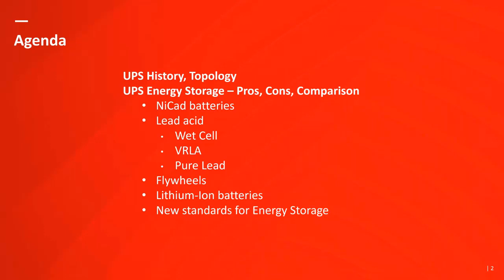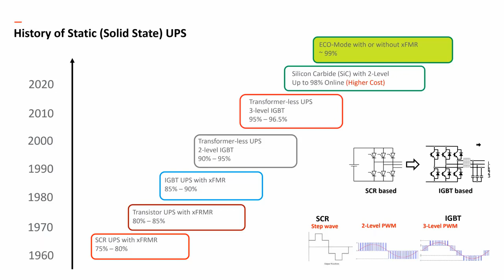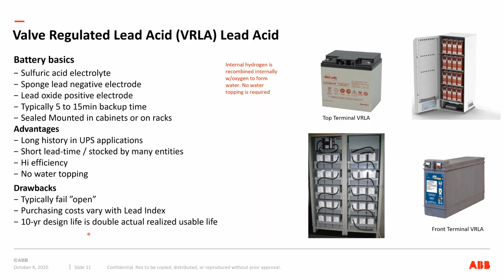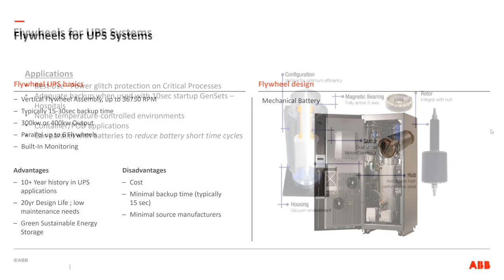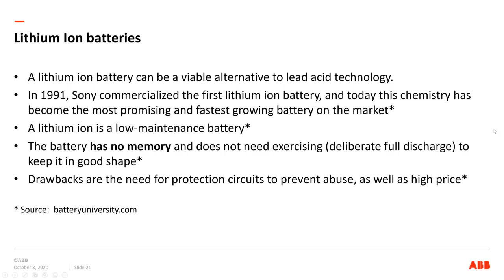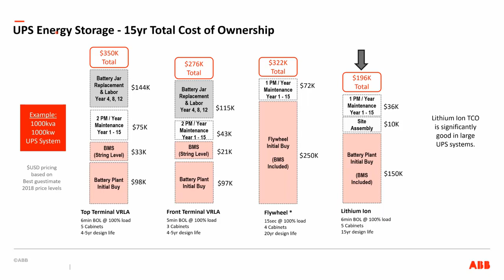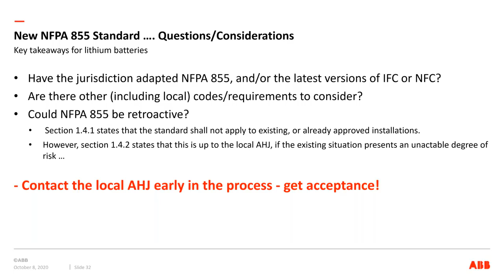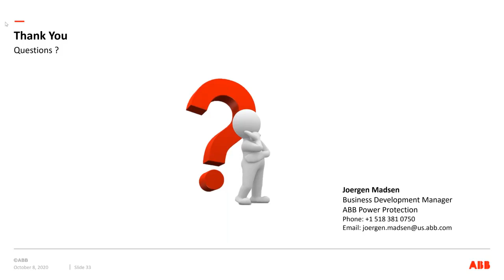Comparison of energy storage solutions for UPS systems